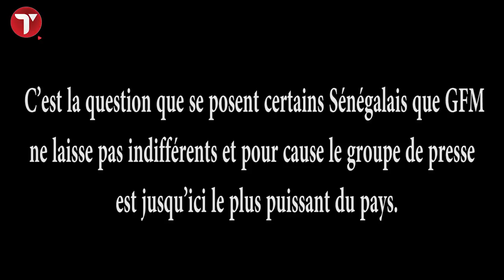L’animateur Pape Cheikh Diallo boude la TFM et Aba No stress en selle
Après le départ de  Amina Poté, Dj Boub’s,… at autres, l’hémorragie continue et l’on signale un départ de taille. Il s’agit de Pape Cheikh Diallo. Ce dernier aphone depuis son dernier voyage de la France est absent pour animer ses émissions.
Pape Cheikh Diallo a-t-il quitté ou boudé ?